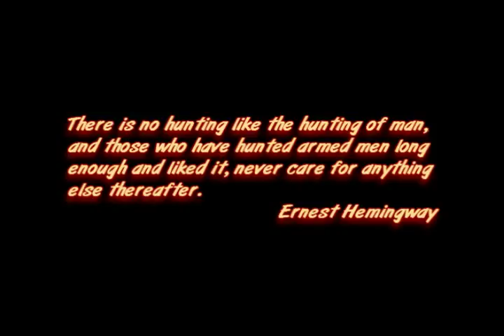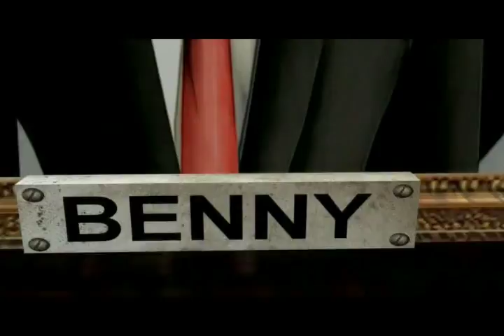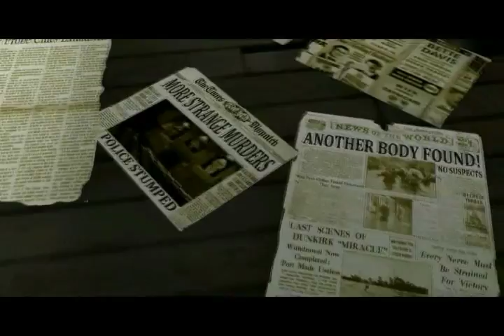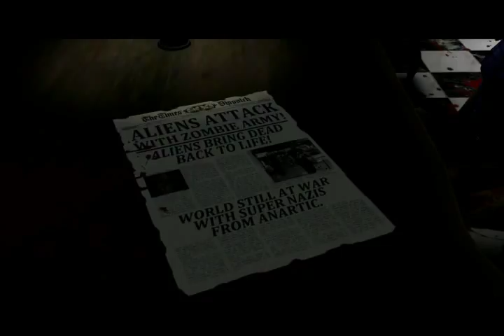BENNY'S MANSION cinema 4d animation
BENNY;S MANSION